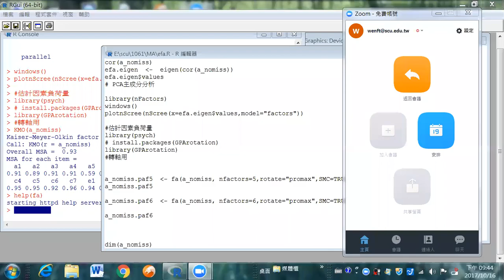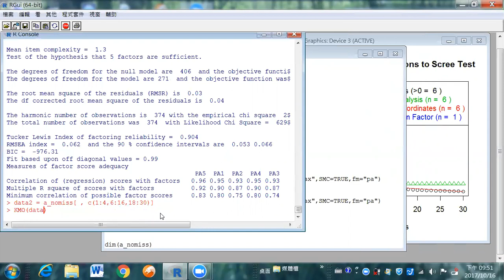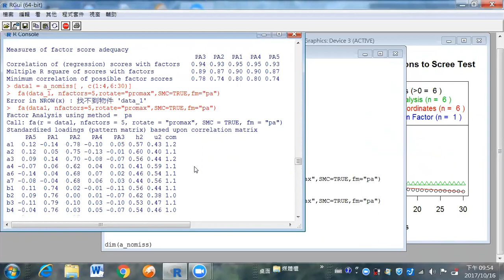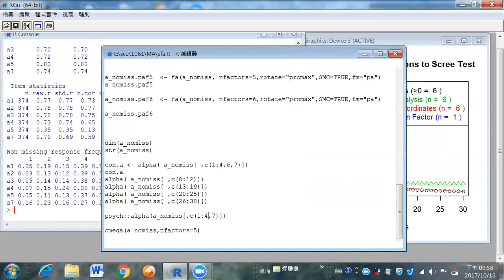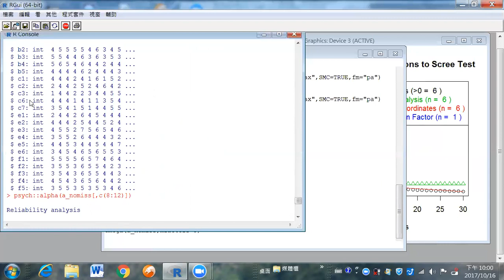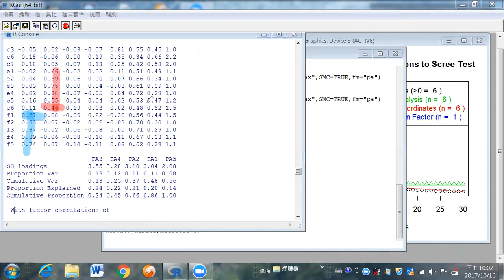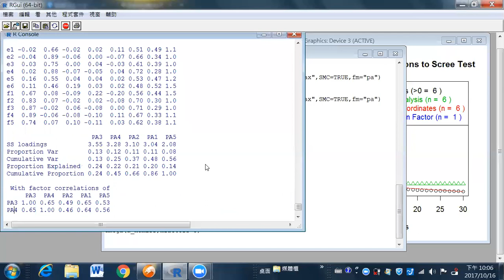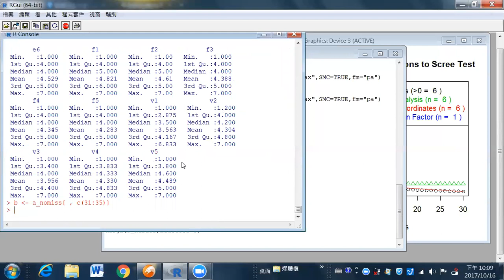EFA+Cronbach's alpha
Delete Item and Construct New Variables